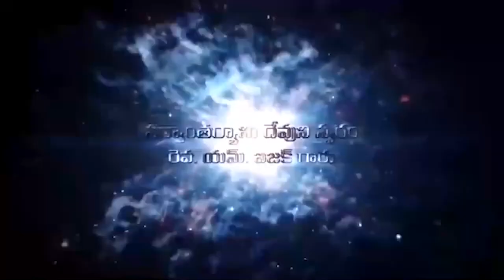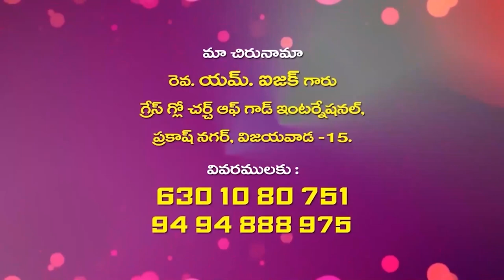isaac garu 23 7 22||అంశం:ఆత్మ సంబంధమైన కుమారులు